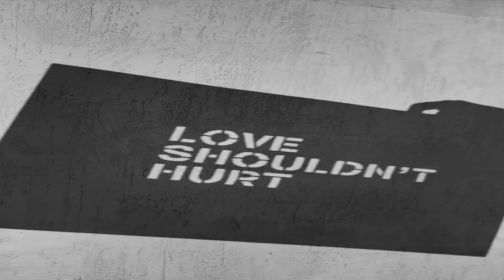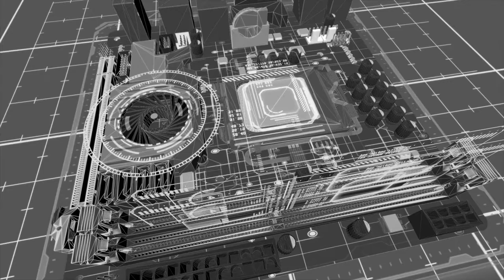Zen by DjSiksika